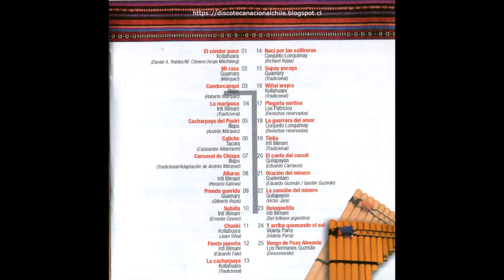Chile y Su Canto (Disco 1) 2012